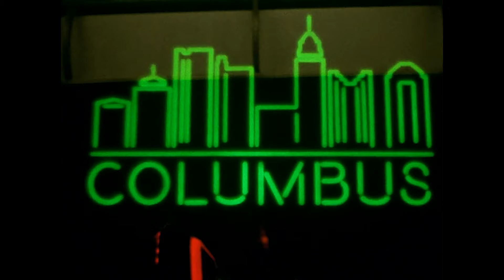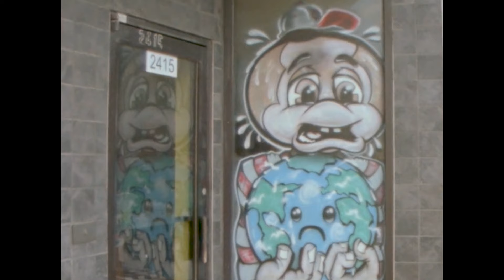Chow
Joe Batrez for Embassy Boardshop